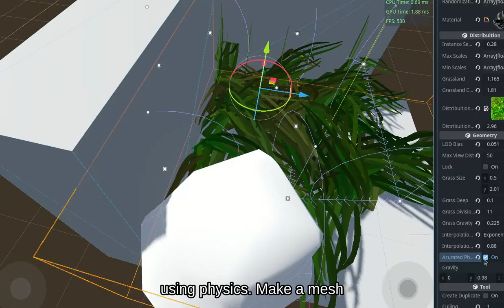grass and walls - devlog 2023 09 07 [eng sub]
Showing the process step of grass collision with scene.